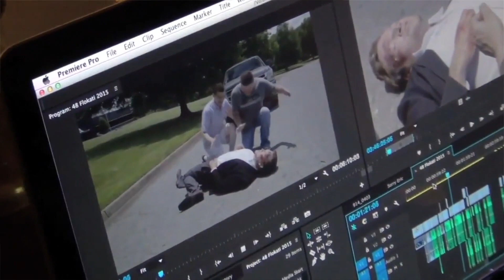How to win the 48 Hour Film Project | 10 tips on how to win the 48 hour film project!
I'm really excited to share 10 tips on how I was able to win 48 Hour Film Projects and hopefully, you will too!

I tell you how to make a 48-hour film and how to avoid obstacles that first-time participants don't think about when making a film. If you're participating in the 48 Hour Film Project 2021...this tutorial is definitely for you!

I've often told people who are interested in getting involved with their film scene to look into participating in the 48 Hour Film Project. There are a number of cities across the globe that participate and it's such a fun way to dive into what could be a career in independent filmmaking.

Since 2010, I've participated in 9 48 Hour Films.
9 consecutive Best of Audience Choice selections.
4 Best Picture wins, 3 Consecutive (2012, 2013, 2014). 2 as an actor, 2 as director.
6 Best Picture Nominations.
1 Best Director win out of two nominations.
9 more wins for our cast and crew in various categories.

0:00 - Intro
0:39 - What is the 48 Hour Film Project?
2:18 - Get A Producer
2:40 - Do not pre-write your script
3:13 - Designate a screenwriter
3:53 - Cast Actors
4:56 - An experienced crew
5:19 - Simplify your location(s)
6:13 - Wrap by 5PM (or as early as you can)
6:59 - Watch your film before dropping off
7:51 - The most important part of making a 48 Hour Film!

The films that I list in this video -

We were late this year but we still screened at The 48 Hour Film Festival as part of the Audience Choice selection.

Directed by Matt Owen. This film won Best Picture & Best Score.

Directed by Johnnie Brannon. This film won Best Picture, Best Actress (Karen Clark)
Best Score (Sam Clark). Audience Choice - Top 10. Nominated Best Use of Prop.

Directed by Johnnie Brannon. We won Best Picture. Audience Choice - Top 10.
Nominated Best Director, Best Use of Dialogue.

Directed by Gerry Bruno. We won Audience Favorite (Group B), Best Editing (Eric White)
Best Use of Character, Best Use of Dialogue. Audience Choice - Top 10. Nominated Best Picture, Best Score, Best Graphics.

Directed by Johnnie Brannon. We won Best Director (Johnnie Brannon), Best Acting Ensemble, Audience Favorite (Group B). Audience Choice - Top 10. Nominated Best Picture, Best Writing, Best Editing, Best Actress (Patti Airoldi), Best Cinematography, Best Sound, Best Score, Best Use of Prop, Best Use of Dialogue, Best Choreography.

Directed by Terrell Case and Eric White.